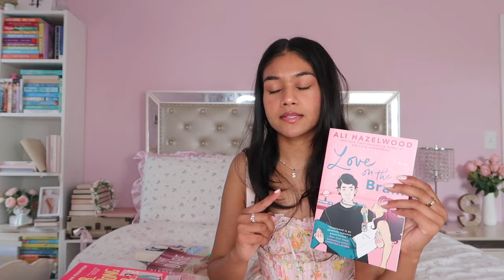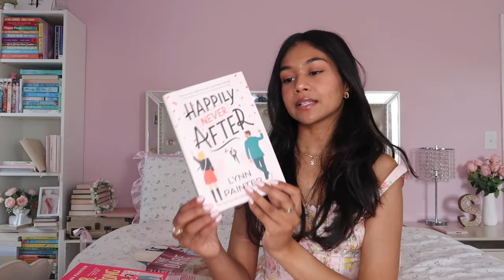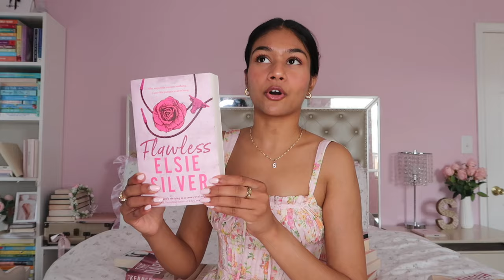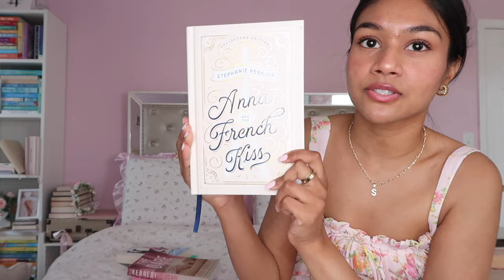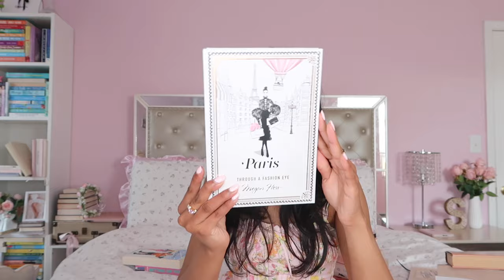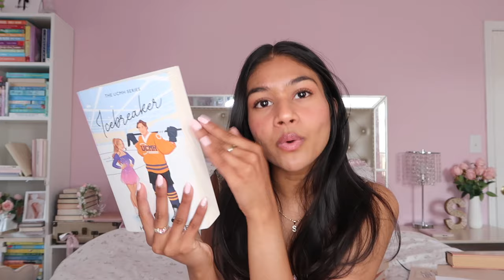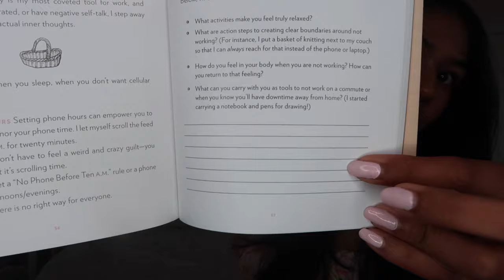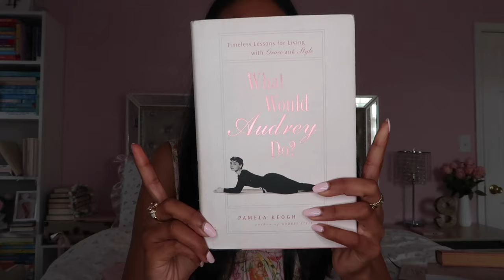My PINK book collection